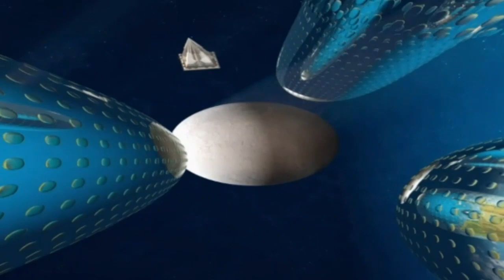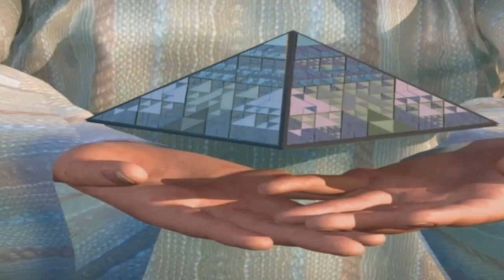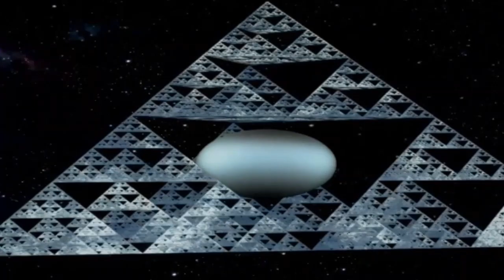Rick Wakeman - Softsword (King John & The Magna Charter). 1991. Progressive Rock. Full Album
Tracks Listing
1. Magna Charter (12-18)
2. After Prayers (5-27)
3. Battle Sonata (3-50)
4. The Siege (5-10)
5. Rochester College (2-45)
6. The Story Of Love (King John) (6-37)
7. March Of Time (3-49)
8. Don't Fly Away (4-50)
9. Isabella (3-30)
10. Softsword (1-51)
11. Hymn Of Hope (3-19)
Line-up
- Rick Wakeman / keyboards, composer & producer
With:
- Chrissie Hammond / vocals
- Anabel Blakeney / gemshorn
- David Paton / bass, guitars
- Stuart Sawney / percussion programming